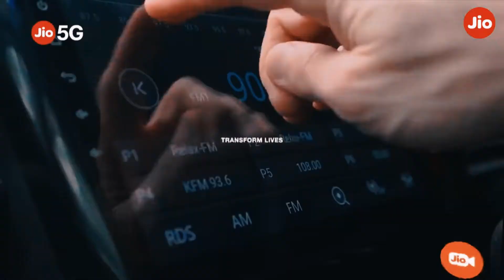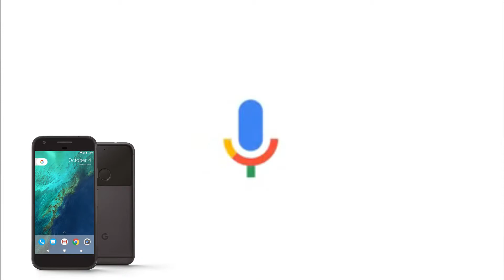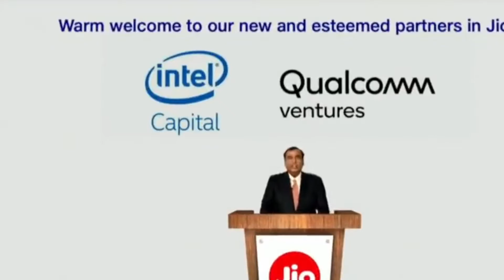Jio 5G Phone | Jio 5G Launch | Jio TV+ | Jio-Google Partnership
Mukesh Ambani - AGM 2020 All Details Update
15 July AGM all news update
1. Jio 5G – India's first 5G network;
2. Google's investment for a 7.7% stake in Jio Platforms;
3. Google-Jio joint venture to develop an Android-based platform for an affordable 5G phone;
4. Expansion of JioMeet for edu-tech and healthcare technology applications;
5. Expansion of JioMart into more cities, use of WhatsApp as platform.

Category
Travel & Events